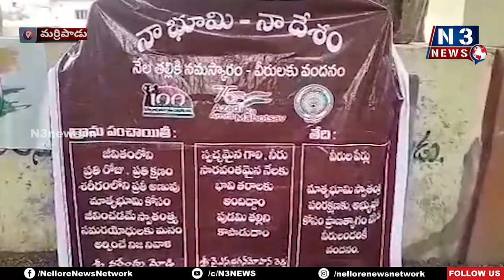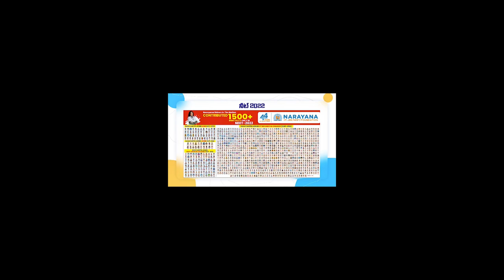మ‌ర్రిపాడులో నా భూమి - నా దేశం